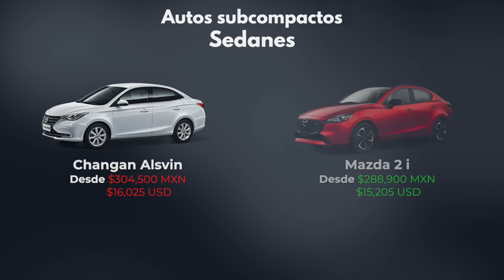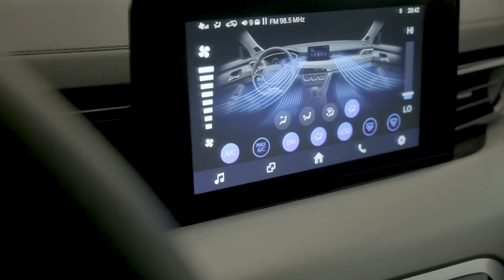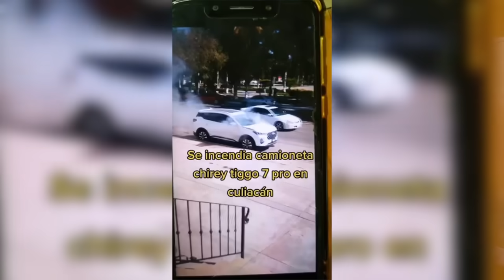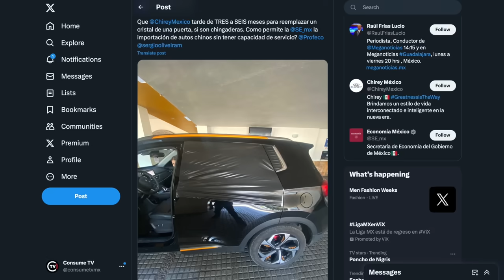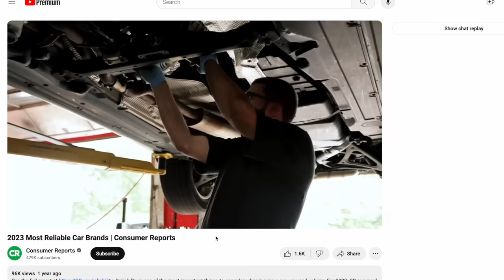8 razones para NO COMPRAR un auto CHINO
Los autos provenientes de China están llegando con fuerza al mercado mexicano, incrementando la oferta de opciones que tienen los consumidores para comprar un auto nuevo. Sin embargo, a pesar de que esto fomenta la competencia y eso es algo bueno, también han aparecido otros problemas que no son inmediatamente obvios a la hora de comprar un auto chino. Por eso, en este video, te cuento 8 razones por las que no deberías adquirir un auto proveniente de este país, para que te evites problemas.

0:00 Intro
0:40 Razón 1
1:36 Razón 2
2:43 Razón 3
3:19 Razón 4
3:40 Razón 5
4:13 Razón 6
5:15 Razón 7
7:40 Razón 8
8:51 Conclusión

Mood Maze - Trendsetter
Music from Uppbeat (free for Creators!)